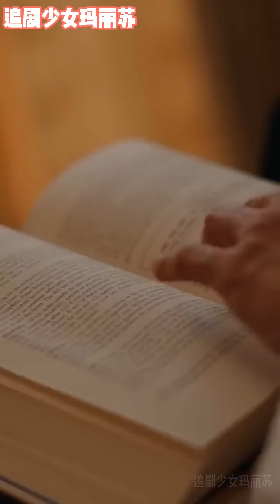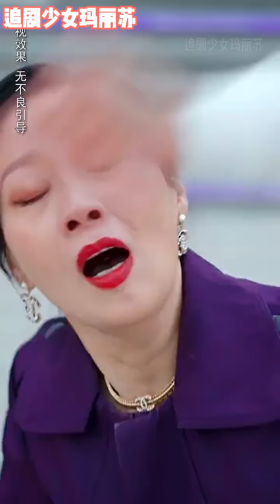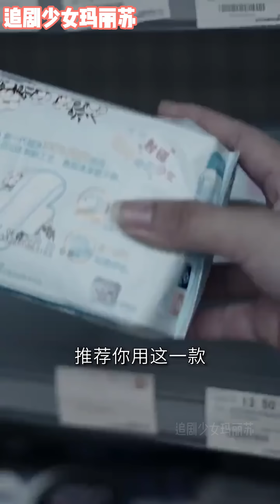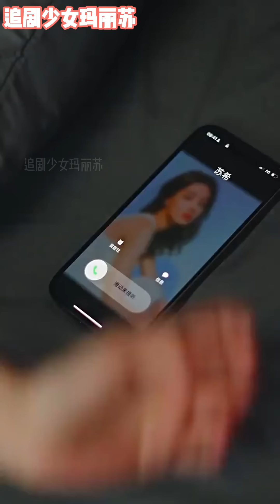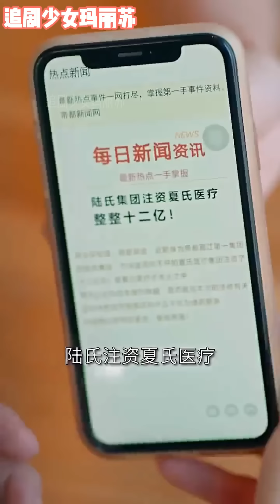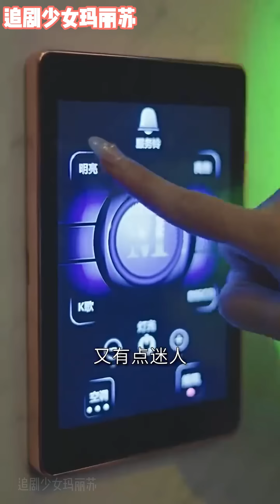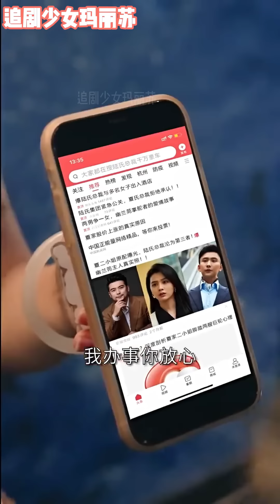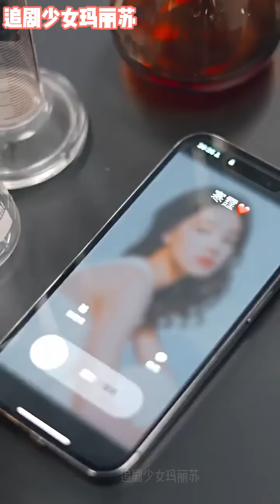[MULTI SUB] 霸總得了一種怪病，不能見陽光！！《替嫁新娘亿万老公宠上天》nmzl